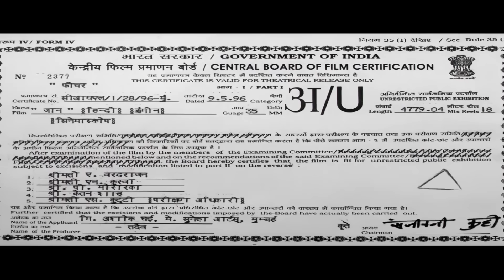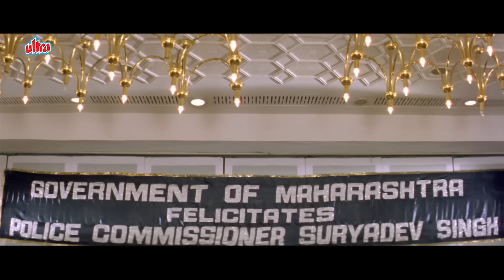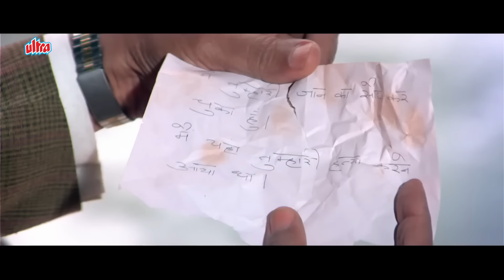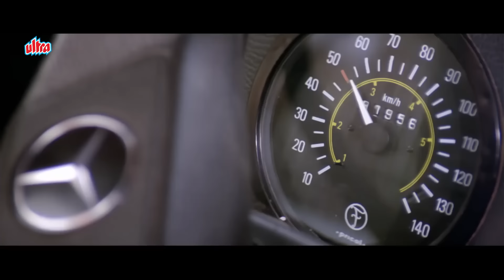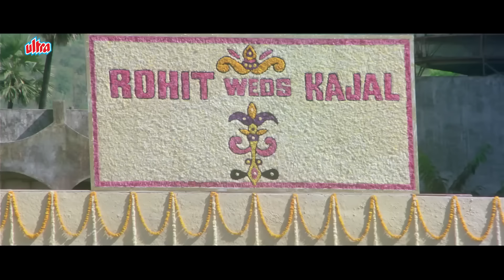Superhit Hindi Full Movie JAAN 1996 (जान पूरी फिल्म) - Ajay Devgn, Twinkle Khanna, Amrish Puri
JAAN Full Movie 1996 - जान पूरी फिल्म - Ajay Devgn, Twinkle Khanna, Amrish Puri
Watch Superhit Hindi Movie Jaan (1996).
Starring : Ajay Devgan, Twinkle Khanna, Vivek Mushran, Amrish Puri, Rakhi Gulzar, Saeed Jaffery, Aruna Irani, Suresh Oberoi, Shakti Kapoor, Johnny Lever, Bindu.